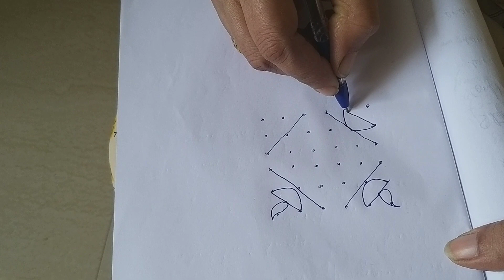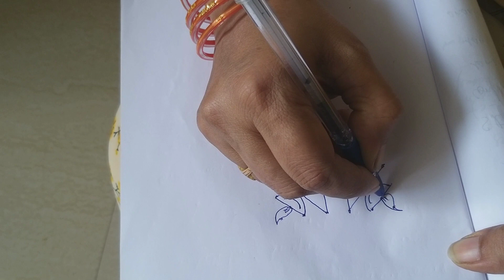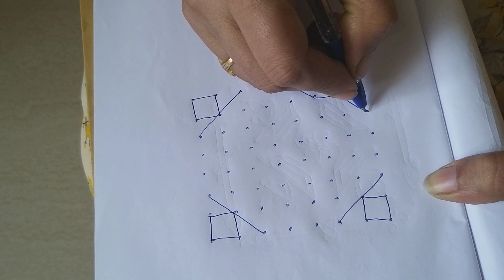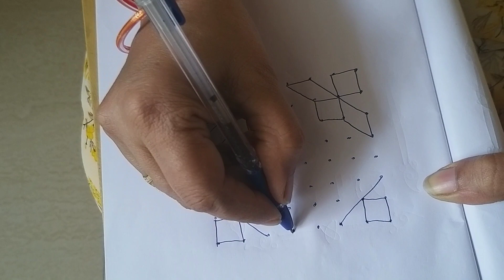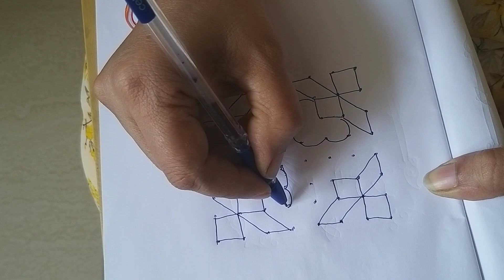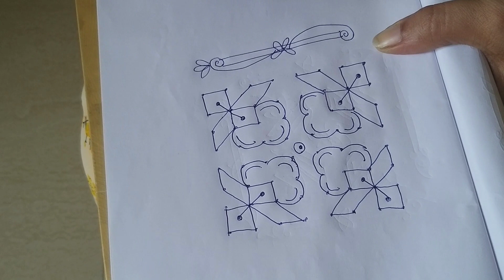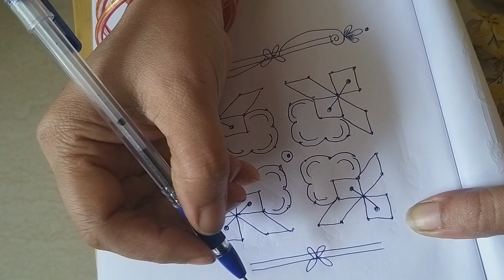Beautiful rangoli designs 👌